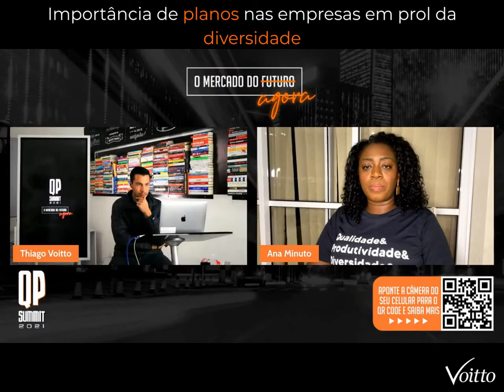Importância de planos nas empresas em prol da Diversidade - Ana Minuto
Mês do Consumidor: ofertas exclusivas com descontos de até 80%, além de bônus exclusivos, saiba mais Aproveite o Mês do Consumidor aproveitando ofertas exclusivas com descontos de até 80% além de bônus exclusivos, saiba mais Aproveite o Carnavoitto e inscreva-se em 6 cursos gratuitos com certificado, saiba mais As empresas buscam, em meio ao novo normal, se adaptarem e incluírem maior diversidade em seus times e colaboradores. No terceiro dia do QP Summit 2021, Ana Minuto mostra a importância de ter um planejamento estratégico inclusivo em prol da diversidade e como isso pode alavancar negócios e empresas.